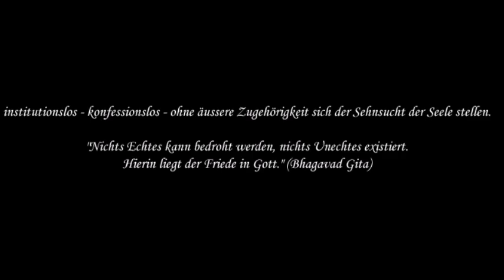R. 28 Engagierte Gelassenheit